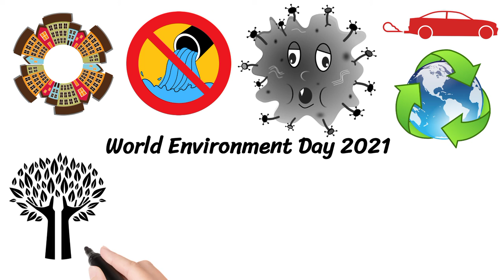World Environment Day 2021 Theme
1. World Environment Day
2. World Environment Day 2021 Theme
3. World Environment Day 2021 Theme in India
5. World Environment Day History
6. World Environment Day Story
7. World Environment Day Information in Marathi
8. World Environment Day Mahiti
9. World Environment Day 2021 Host Which Country
10. Why is Celebrate World Environment Day